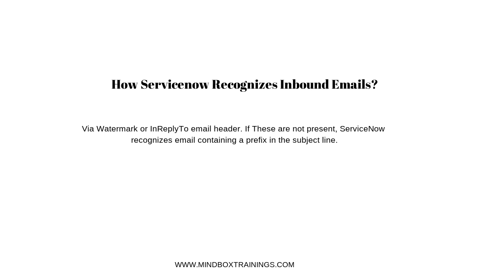ServiceNow Online Training| ServiceNow Interview Questions 10|ServiceNow USA|MindBox Training Online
COURSE DESCRIPTION
What is ServiceNowonlineTraining ?

The ServiceNowonline Training is an eLearning course that consists of six modules. This training is designed to offer learners about various features about the ServiceNow products. All modules are designed to be compatible with all types of browsers, as well as Chrome, Firefox, Safari, and Internet Explorer, but the quiz sections of all modules are not compatible with Internet Explorer.

Modules included in the eLearning course

This online training is designed with six comprehensive modules that offer learners the features and the purposes of the concerned module. These modules include:

All the study materials of the ServiceNow online Training are developed by working personally with the small and medium-sized enterprises and business unit people of ServiceNow. All contents are designed to focus on an extensive diversity of ServiceNow merchandise, applications, and the functionality will be posted frequently to constantly improve the value of the training.

Benefits of the ServiceNow online Training

The services of the ServiceNow are regularly used in increasing incidents, modifications, problem analyzing, and creating reports.

The major benefit of the ServiceNow software is that it exploits Technology as a means and not as a hurdle.

The Configuration Management Data Base of the ServiceNow software facilitates users to preserve the record of all resources and configuration.

The application of ServiceNow can decrease the overall expenses of the Information Technology service management by 60% to 80%.

It also improves the flexibility of the service with the minimum risk.

Job prospects of the ServiceNow online Training

The ServiceNow online Training is an annual subscription-based e-learning course, offering for each user, which complements the training catalog.

LEARNING OUTCOMES
LIVE PROJECT End to End Software Testing Training Included.
Information packed practical training starting from basics to advanced testing techniques.
Best suitable for beginners to advanced level users and who learn faster when demonstrated.
Course content designed by considering current software testing technology and the job market.
Practical assignments at the end of every session.
Practical learning experience with live project work and examples.